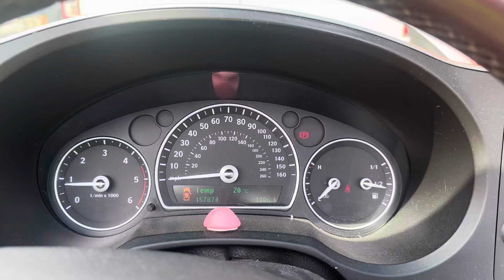Разборка Saab-9-3 2007-2011, 1,9 (VIN:YS3FB76W286008952) DV09HPA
Основные характеристики:
Год выпуска: 2009
Двигатель: NL7Z19DTH17332474
Объём двигателя: 1,9
Тип двигателя: Дизель
Коробка передач: КПП 6-ст.мех.(МКПП)
Кузов: Кабрио
Смотри каталог запчастей Saab-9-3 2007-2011 на :
⏰ Режим работы колл-центра:
08:00 – 20:00 – ежедневно